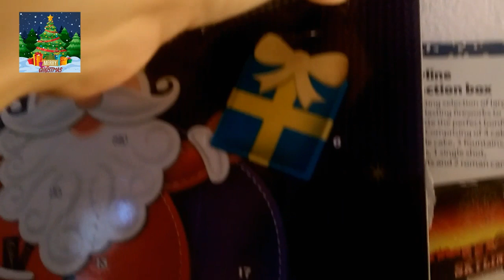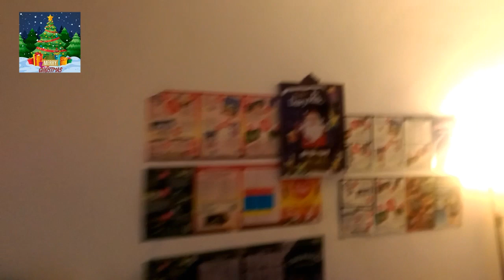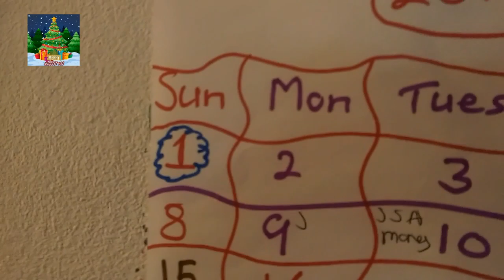1Day Of Christmas 🎅🎅🎄🎄